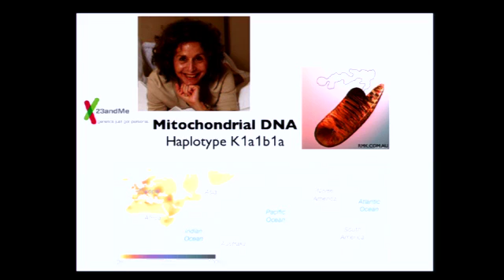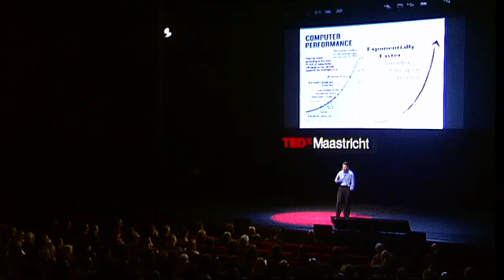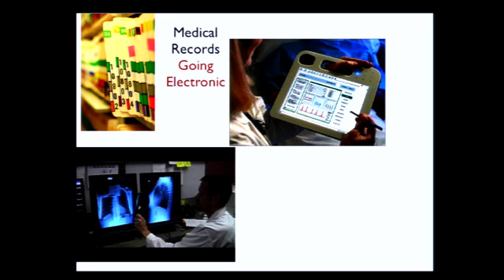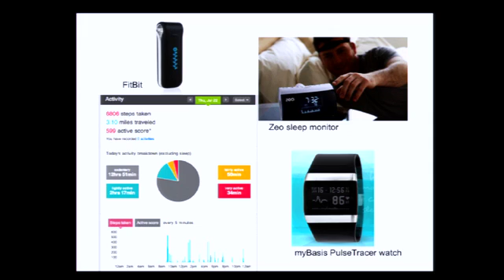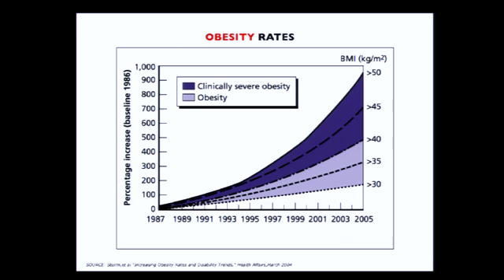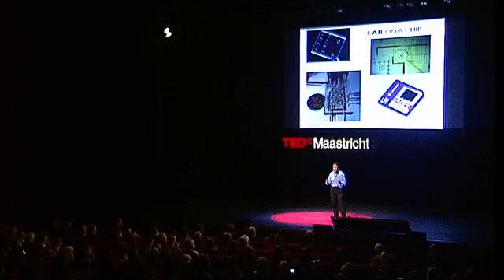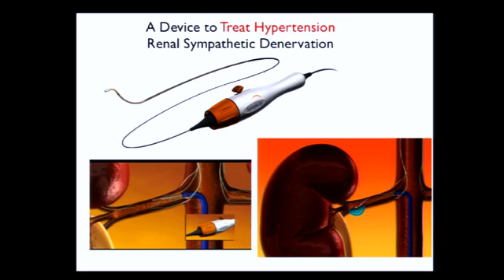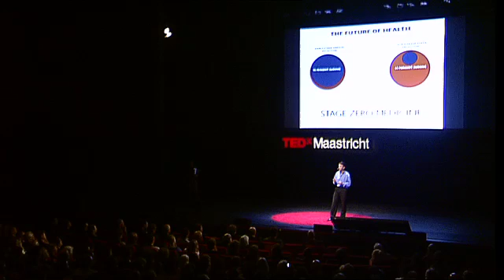TEDxMaastricht - Daniel Kraft - "What's next in healthcare?"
There's some amazing things coming down the healthcare pipeline and Daniel Kraft  ( @daniel_kraft  ) knows a "little" about all of them. We asked him to take us on a rollercoaster-journey through them.

Take for example regenerative medicine, which is starting to experience tremendous growth with the blossoming use of stem cells to help the body heal and replace damaged tissue. Or personalized medicine that allow for far more precise dosage and effectiveness for individuals, not masses. Kraft will touch upon some impressive developments that hint us to the future of medicine. Kraft teaches at Stanford University, is an expert on regenerative medicine, and a member of the faculty at Singularity University and is directing their upcoming FutureMed program.

In the spirit of ideas worth spreading, TED has created a program called TEDx. TEDx is a program of local, self-organized events that bring people together to share a TED-like experience. Our event is called TEDxMaastricht, where x = independently organized TED event. At our TEDxMaastricht event, TEDTalks video and live speakers will combine to spark deep discussion and connection in a small group. The TED Conference provides general guidance for the TEDx program, but individual TEDx events, including ours, are self-organized.

Please take a look at this video that explains what TEDx has become:

About TED
TED is a nonprofit organization devoted to Ideas Worth Spreading. Started as a four-day conference in California 25 years ago, TED has grown to support those world-changing ideas with multiple initiatives. The annual TED Conference invites the world's leading thinkers and doers to speak for 18 minutes. Their talks are then made available, free, at TED.com. TED speakers have included Bill Gates, Al Gore, Jane Goodall, Elizabeth Gilbert, Sir Richard Branson, Nandan Nilekani,Philippe Starck, Ngozi Okonjo-Iweala, Isabel Allende and UK Prime Minister Gordon Brown. The annual TED Conference takes place in Long Beach, California, with simulcast in Palm Springs; TEDGlobal is held each year in Oxford, UK. TED's media initiatives include TED.com, where new TEDTalks are posted daily, and the Open Translation Project, which provides subtitles and interactive transcripts as well as the ability for any TEDTalk to be translated by volunteers worldwide.

TED has established the annual TED Prize, where exceptional individuals with a wish to change the world are given the opportunity to put their wishes into action; TEDx, which offers individuals or groups a way to host local, self-organized events around the world, and the TEDFellows program, helping world-changing innovators from around the globe to become part of the TED community and, with its help, amplify the impact of their remarkable projects and activities.